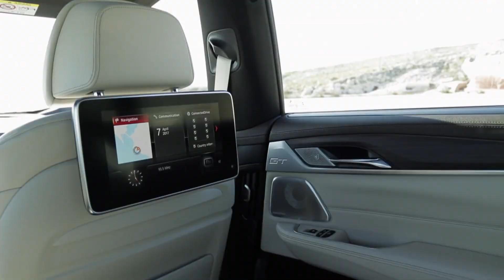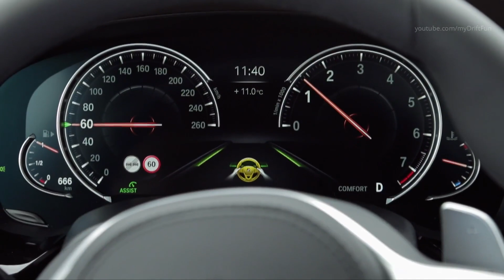2019 Audi RS 4 Avant 450 hp Engine Exhaust Sound and Track Drive 7